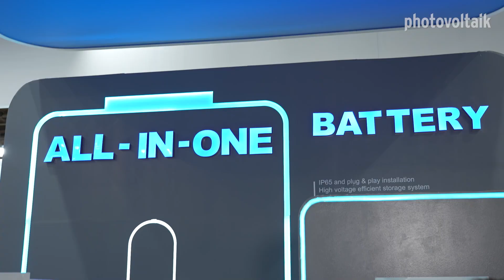FoxESS: Stapelbarer Energy Cube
FoxESS baut hochwertige Wechselrichter und Batteriespeichersysteme. Das neueste Produkt ist der Energy Cube, eine stapelbare Designbatterie mit modularem Aufbau. Im Zusammenspiel mit dem dreiphasigen Hybridwechselrichter H3 entsteht ein individuell anpassbares Speichersystem, wie Philipp Leclerc, Managing Director Germany, erläutert.